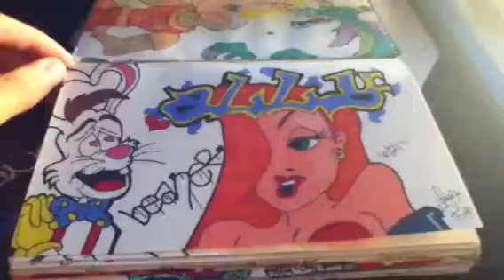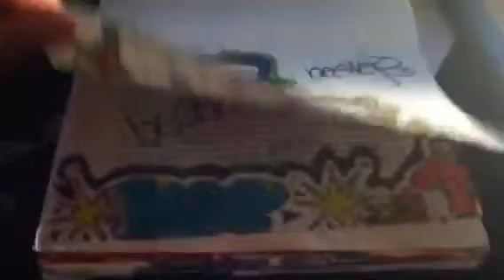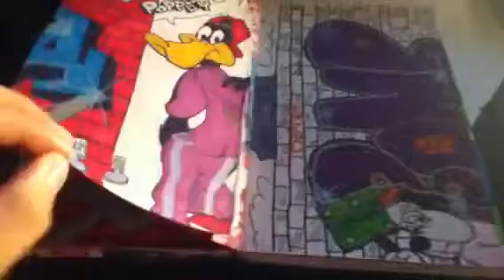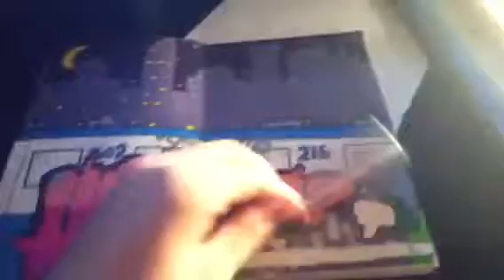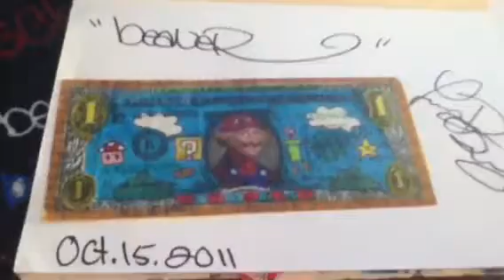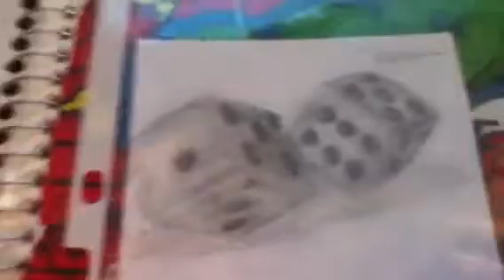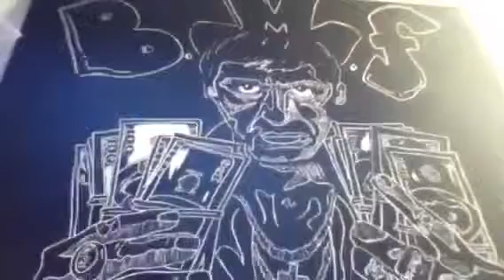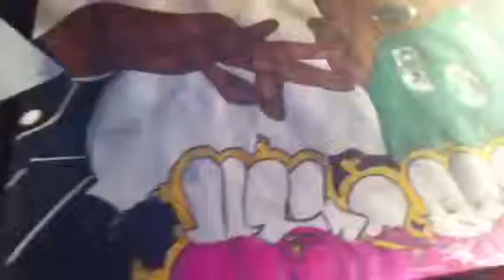Luis -aka- Beaner- Baez graffiti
This is all my newest art from 2011 summer till January 4